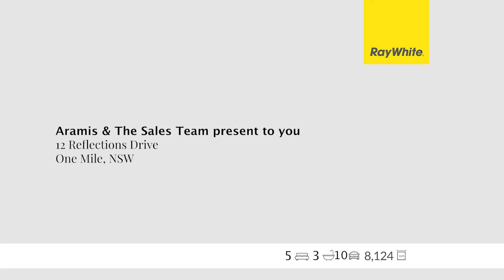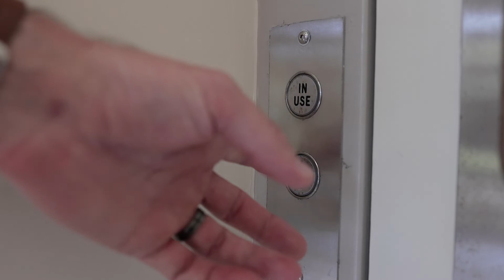Ray White The Knaggs Group - 12 Reflections Drive, One Mile NSW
Double Acerage - By The Sea
Located in the beautiful Echo Beach Estate, this one of a kind home is privately positioned on the pinnacle of the estate across two acres of manicured land. Culminating luxe acreage living while being minutes from some of the East Coast's best beaches. The concrete and steel home captures a stunning panorama view of sea, sand and an ocean of gum tree canopies from every angle. The combination of lifestyle and features is unparalleled and could not be repeated.

Beyond the front gardens, polished concrete and glass and you'll find the formal entry to the home. Immediately you'll be met by soaring ceilings, beautiful alpine ash timber floors and lots of natural light. There is a generous formal lounge, media room and three large bedrooms all with walk-in robes on the lower level. Each bedroom and living space enjoy a view out to the tree tops and direct access to the wrap-around polished concrete balcony and surrounding gardens.

Take the elevator or beautiful stairs to the upper floor and you'll be blown away by the stunning alpine ash timber ceilings, floor and the enormous open plan living, dining and kitchen area. With huge glass panels and sliding doors, there is a seamless flow to the 180° wrap-around balcony. The view from here is just stunning. Watch ships cruise past on the horizon, the pop of yellow from the One Mile Beach dunes and what can only be described as a sea of green gum tree canopies rolling off into the distance. The chefs kitchen boasts 5-burner gas cooking, dual ovens, huge stone island bench, two dishwashers, scullery with third dishwasher, second sink and lots of storage.

The master suite is in keeping with the theme of this home. Luxurious, spacious and private. Set on its own wing with huge walk-in-robe, luxurious & large ensuite and direct access out to the balcony through double sliding doors. There is a fifth bedroom on this floor with a walk-in robe and could double as a lovely home office.

Surrounding the property is the combination of years of hard work and landscaping. The top tiers are made up of lovely gardens, vege patches and grassy areas. All irrigated by the 70,000L of water held in the rainwater tanks. The top acre connects to the lower acre via multiple ramps making grounds maintenance a breeze. There is a 12mx7.5m high clearance shed for all the toys and tools with and 8mx7.5m carport. Plenty of space for the boat, caravan, motorbikes and more! For the every day driver and hobby cars there is a over-size four car garage with drive-through access from one parking bay with internal access to the lower floor.

This is an incredible home, property and opportunity which is a standout for the area and East Coast of NSW. Do not delay, contact our friendly sales team to book your private viewing or to find out more.

Extra features include but are not limited to;
+ Fenced Boundary
+ Ducted Air-conditioning
+ Concrete floor construction on both levels and galvanised steel frames
+ Hydraulic internal lift
+ 6.6KW Solar panels with dual converters
+ Self-cleaning windows
+ Heated floors in bathrooms
+ Pump-out sewer system with recently upgraded pumps
+ 3-phase power